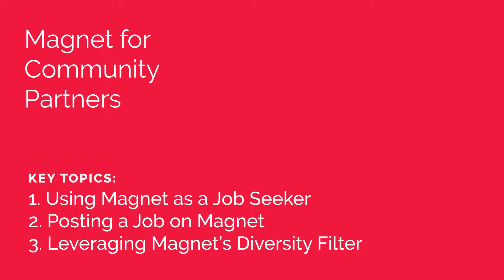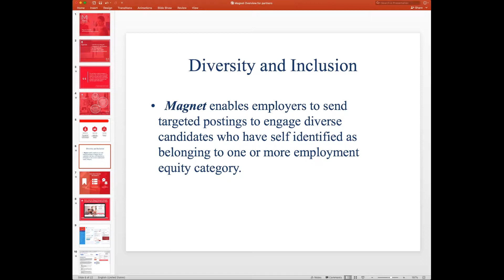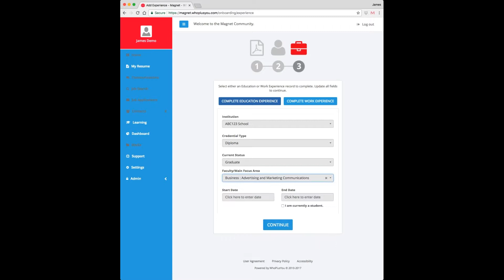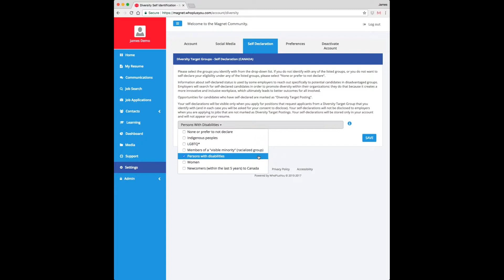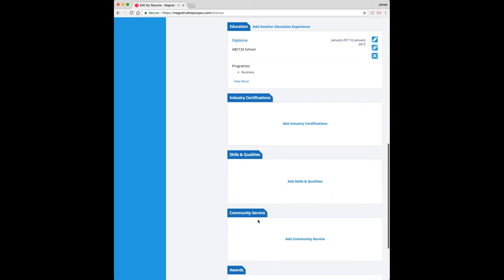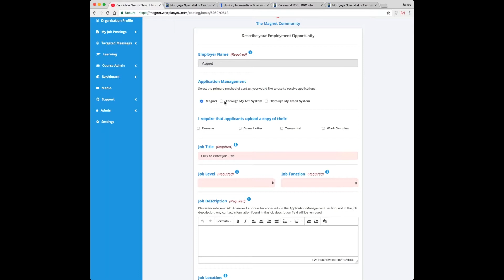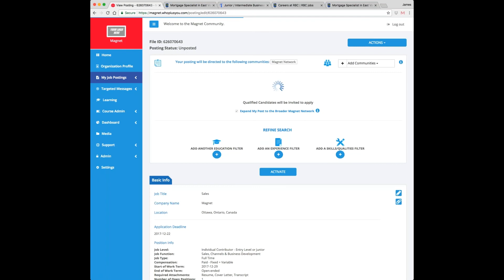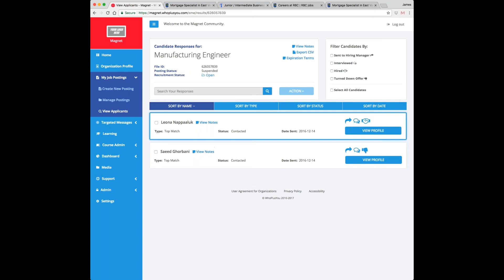Magnet for Community Organizations Webinar